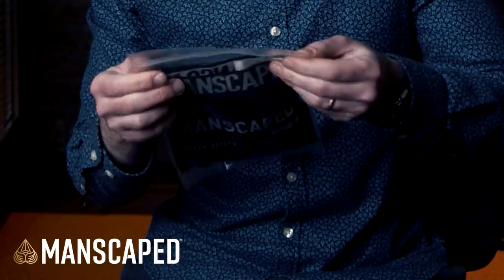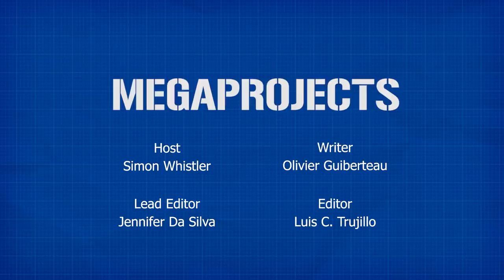The Symphony of the Seas: The World's Largest Cruise Ship